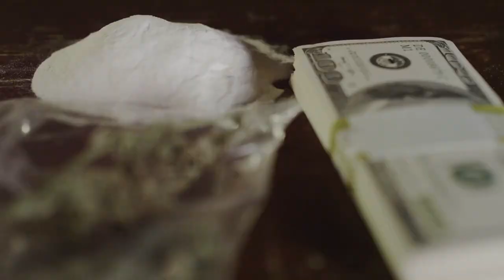Shark Tweek! Debby Blows million $ in Cocaine onto Florida Beach!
Hurricane Debby didn't just blow, she blew in the BLOW!!